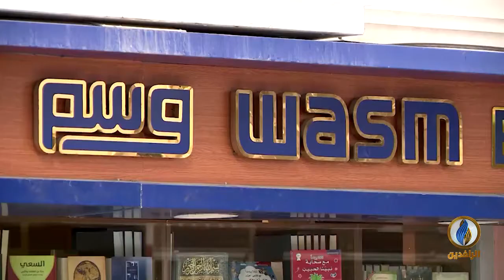تقرير إخباري.. عشرات المكتبات العربية تنتشر في منطقة الفاتح وسط إسطنبول القديمة